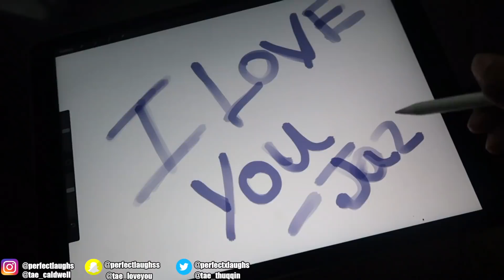GIANT TEDDY BEAR SCARE PRANK ON GIRLFRIEND!!!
DM US MORE PRANK IDEAS GANG!!!